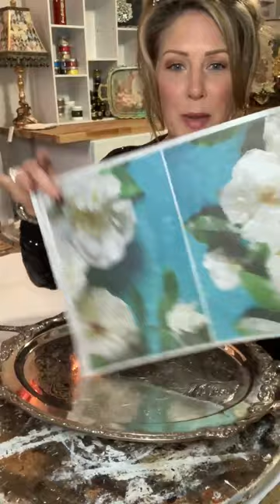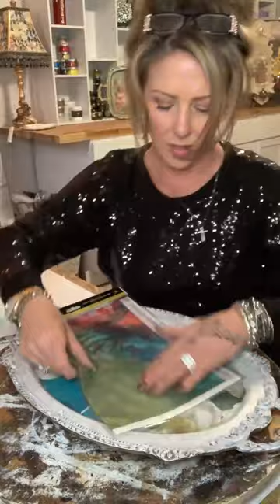DIY silver tray makeover